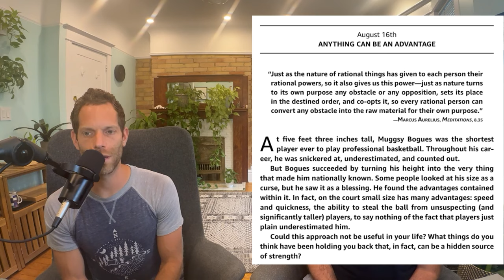How Weakness Can Make You Stronger (Stoic Wisdom)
In this conversation, Mike and Dave discuss their personal struggles and insecurities and how stoic wisdom helps to transcend these struggles. We also learn how to see our weaknesses as strengths and we learn a little bit about a legendary NBA player, Muggsy Bogues.

Chapters

00:00 Introduction and Sharing Struggles
03:04 Is your Weakness a Strength?
04:20 Anything Can Be an Advantage
07:13 Dave's Insecurity about Intelligence
15:59 Recognizing Hidden Strengths
22:48 Reflecting on Personal Weaknesses
25:53 Conclusion and Final Thoughts

Anything Can Be an Advantage - August 16, from the Daily Stoic.
This is a series of me reading from ryanholiday 's